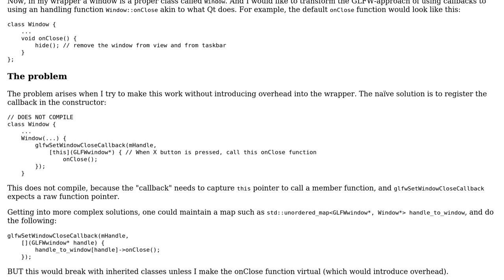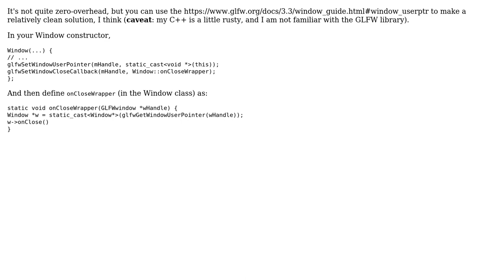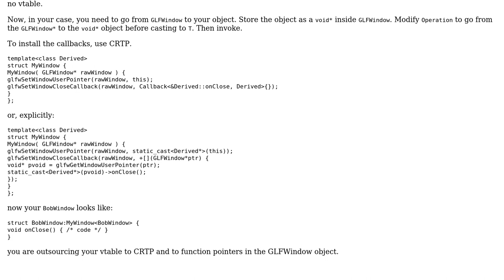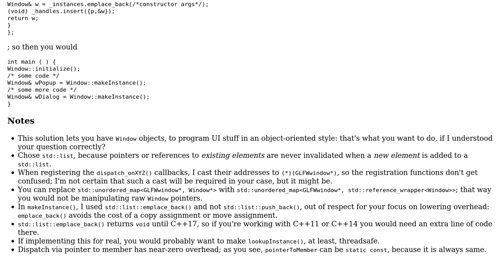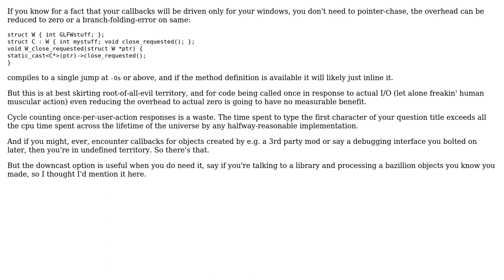Software Engineering: C++ "Zero Overhead Principle" in practice (5 Solutions!!)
Software Engineering: C++ "Zero Overhead Principle" in practice

With thanks & praise to God, and with thanks to the many people who have made this project possible! | Content (except music & images) licensed under CC BY-SA | Music | Images & others | With thanks to user Yakk user Vainstein K user jthill user James McLeod user gnasher729 user Caleb user andreasxp and the Stack Exchange Network Trademarks are property of their respective owners. You are responsible for your own actions.